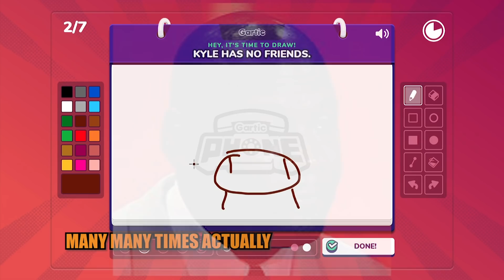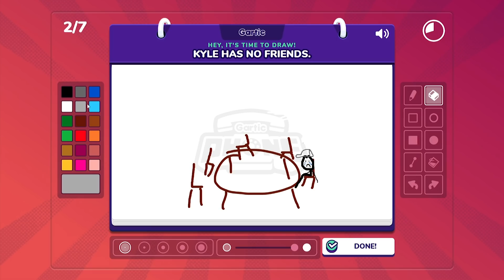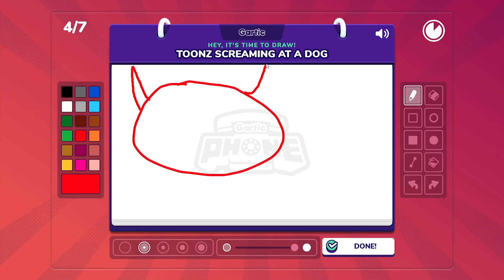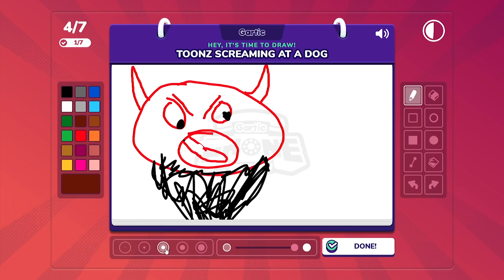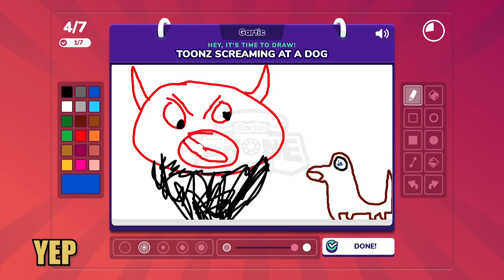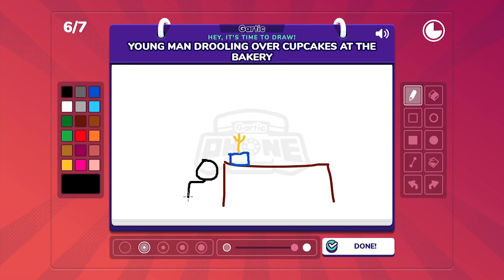CARTOONZ HATES ANIMALS?!?!? [GARTIC PHONE] w/Delirious, Cartoonz, & More